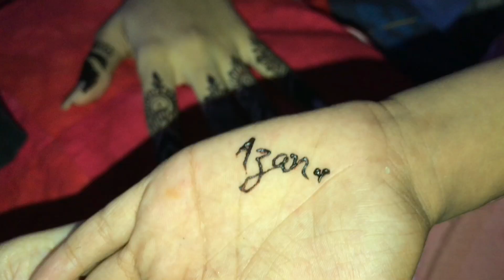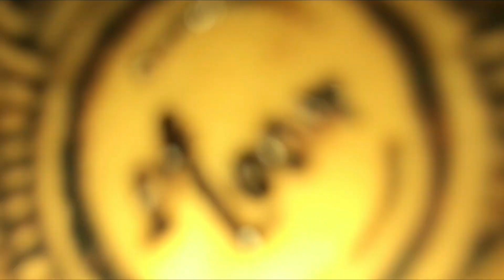Chand Raat 2023 // Mehndi me kiska naam likha 😂🙈❤️.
Heyyyyy 🌺

Hope you all are doing well ♥️ sorry for the late Vlog -Thori si maafi deden next inshallah jald upload krungi.